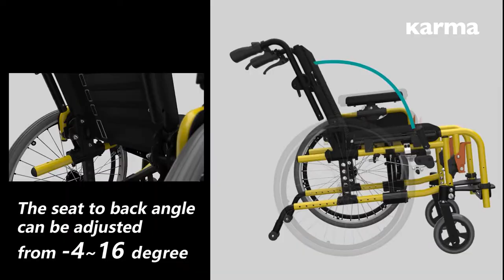Flexx Junior | Adjustable Pediatric Manual Wheelchair | Karma Medical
The Flexx Junior is a multi-adjustable pediatric wheelchair that adapts with the child as they change and grow. The adjustable seat width, depth, and height are just a few of the many built-in features that this chair offers. In addition, the Flexx family accessories are compatible with the Flexx Junior.